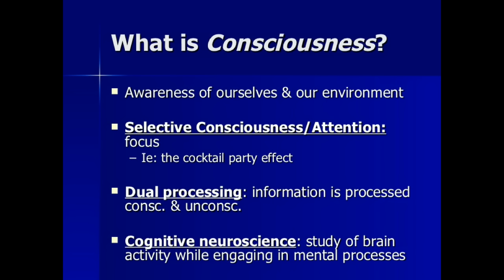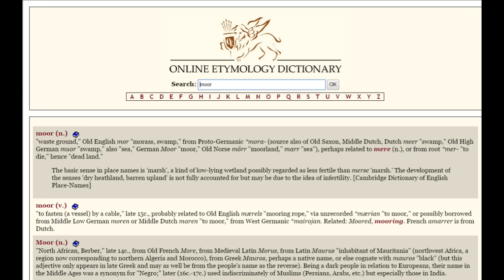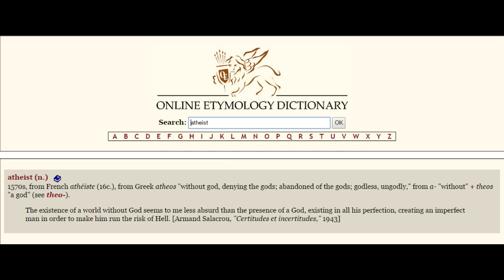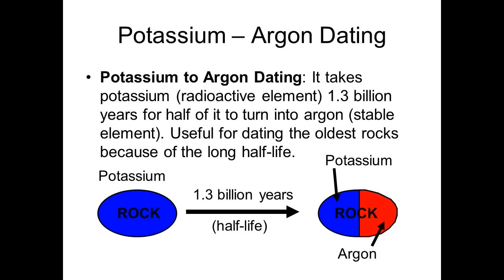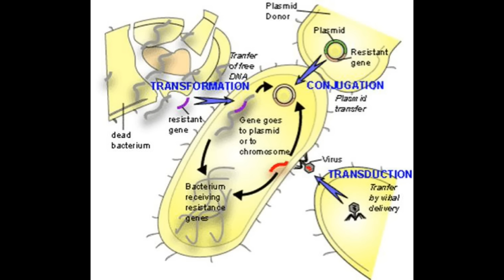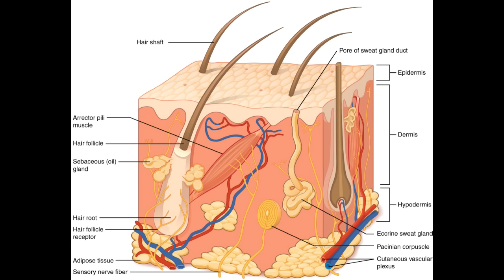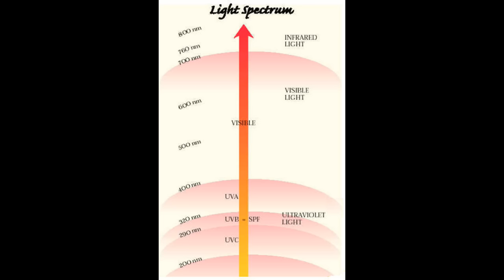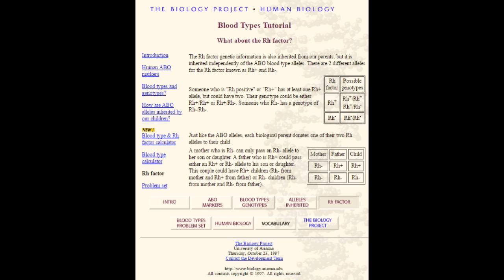Ngozi Evolution, Melanin & Creation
SIT BACK AND ENJOY THIS POWERFUL BREAKDOWN OF EVOLUTION, MELANIN, AND CREATION